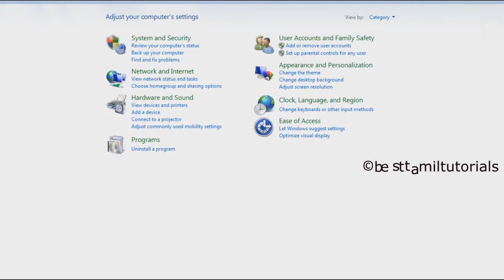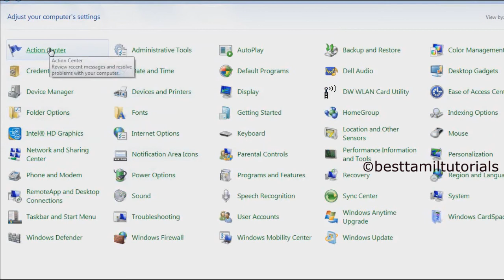NOW USE WINDOWS 7, NO PROBLEM - BEST TAMIL TUTORIALS